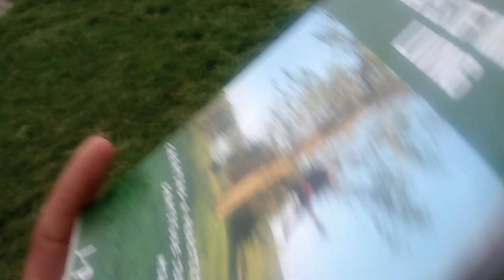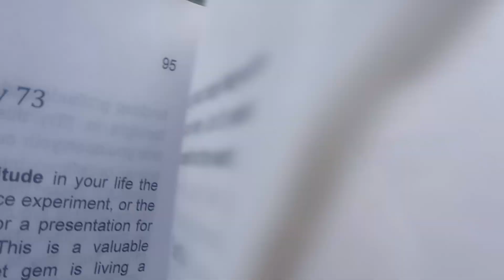author reading 83 Days of miracle living creating a practice of gratitude joy and miracles day 73